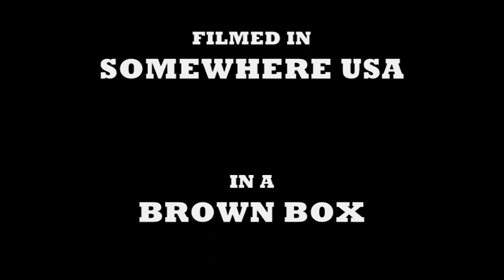IMAGINE DRAGONS PARODY VIDEO I BET MY LIFE